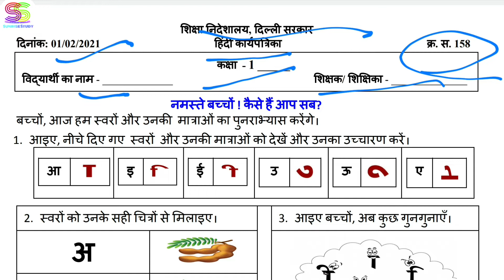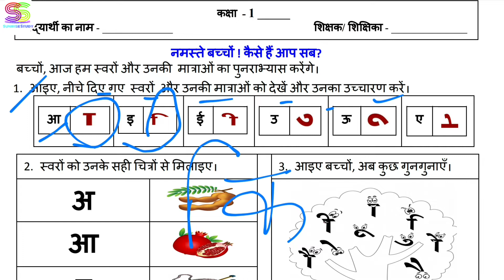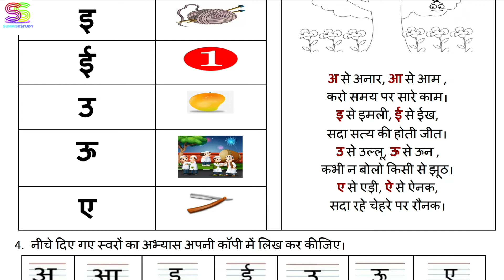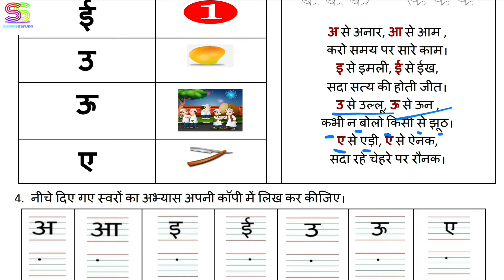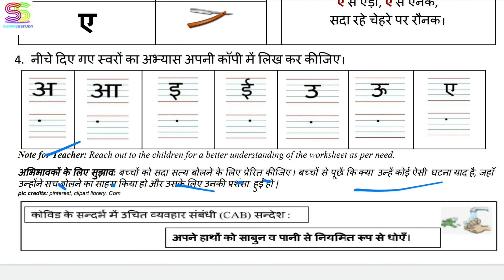Worksheet no. 158 Date 01-FEB-2021 Class 1 st Sub :- HINDI DOE CBSE NCERT